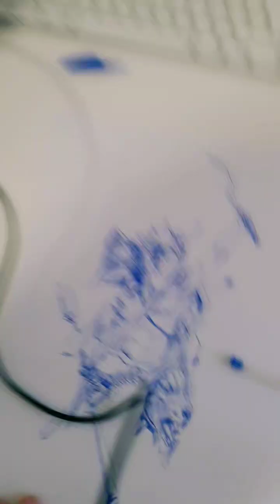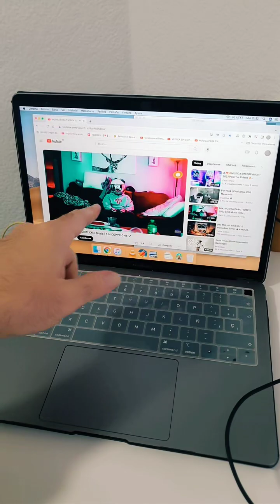dibujando con vosotros!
hoy pude sacar algo de tiempo y en este directo volví a dibujar lo que ibais diciéndome 😅 yo lo intento